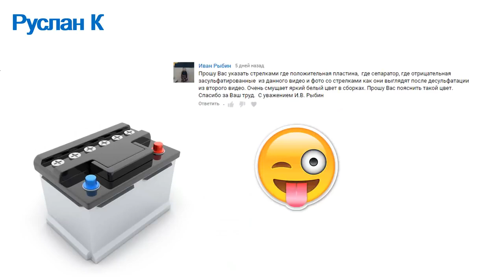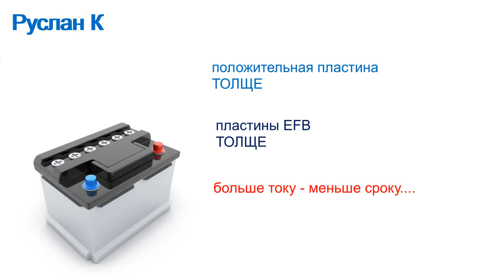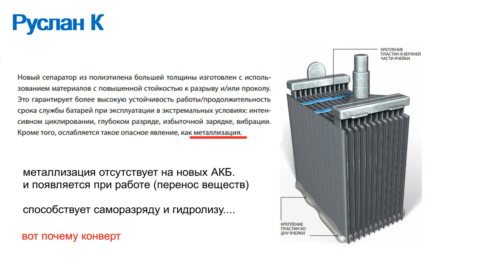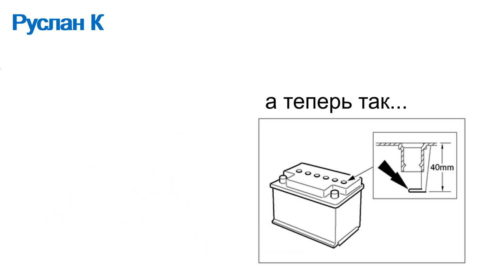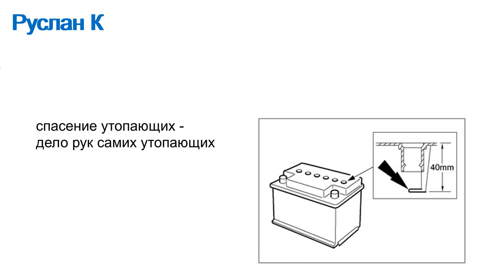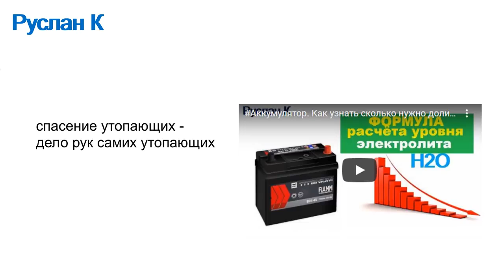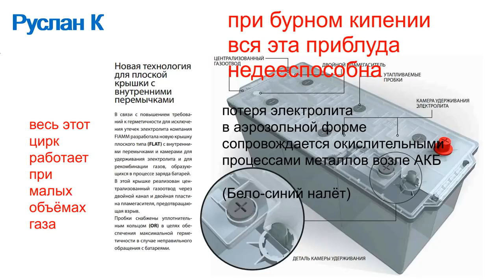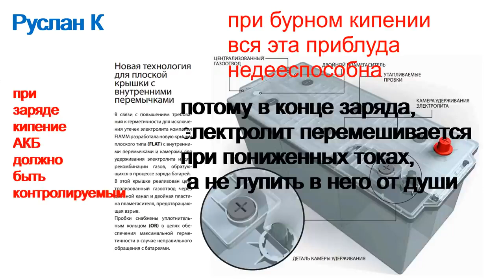Аккумулятор. Как делают аккумуляторы с большим ресурсом. Чем отличается конструкция.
Аккумуляторы которые идут с конвейера, ходят долго. Магазинные меньше. Почему они всё таки отличаются? Хотя на вид одинаковые.